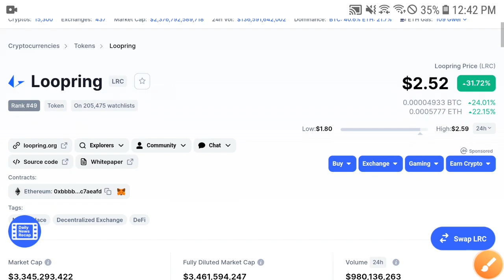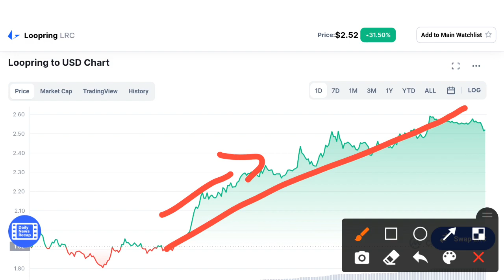Loopring Quick Holders || Loopring LRC Price Prediction & Technical Analysis! LRC News Today